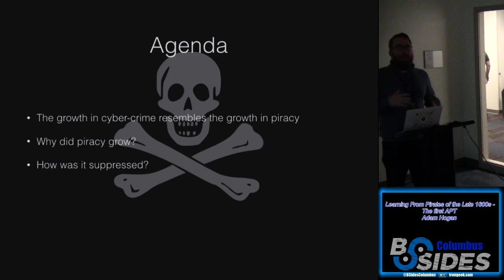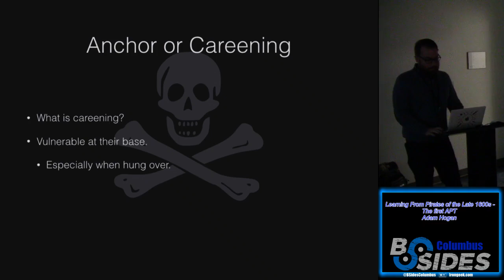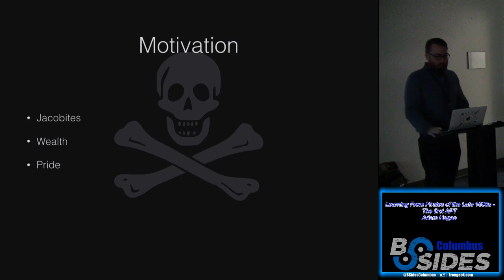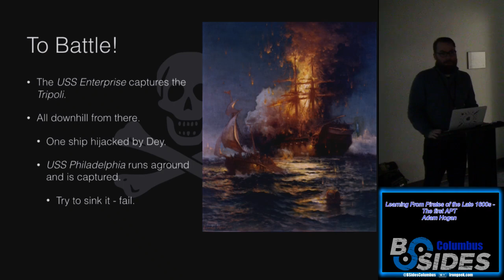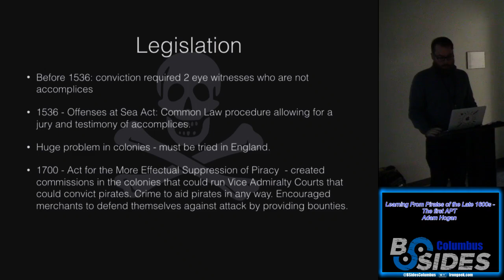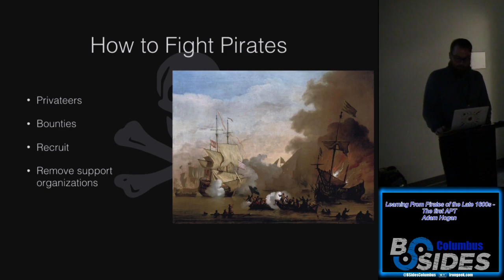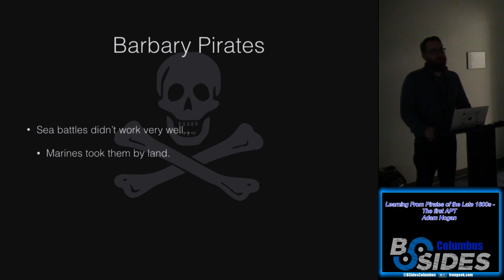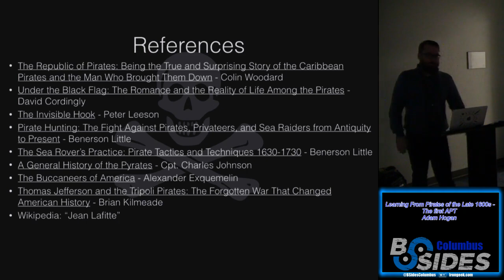BSides Columbus00 Learning From Pirates of the Late 1600s The first APT Adam Hogan